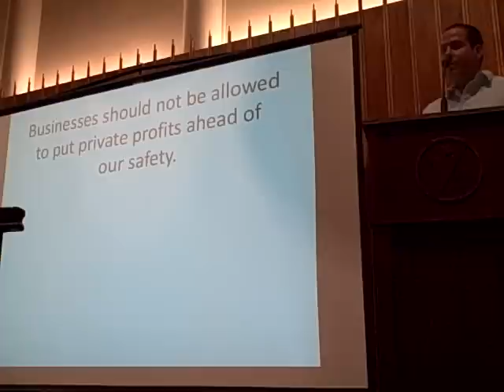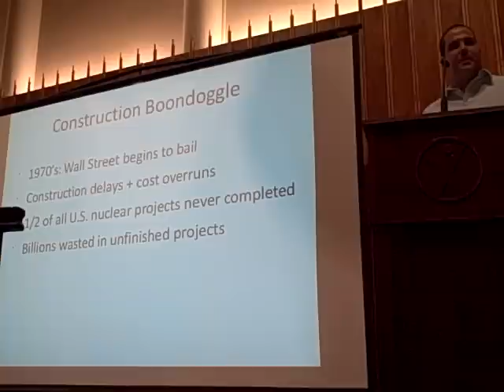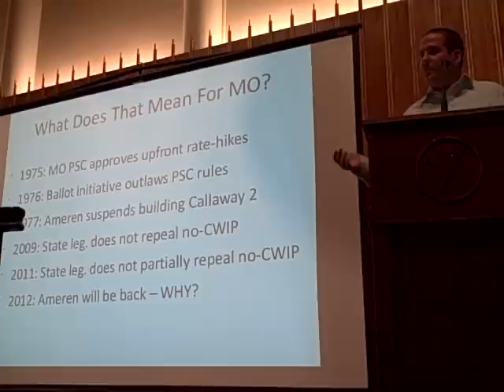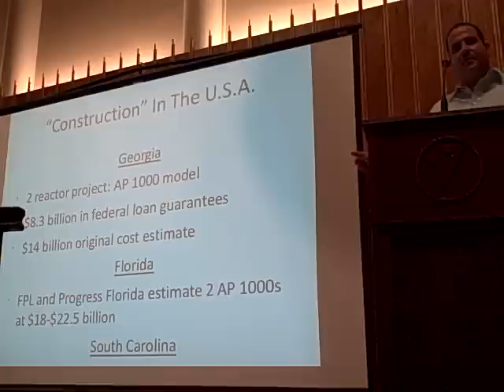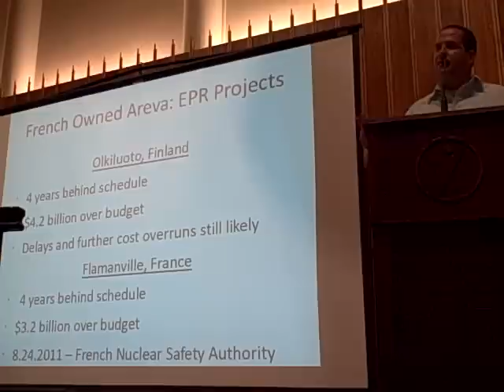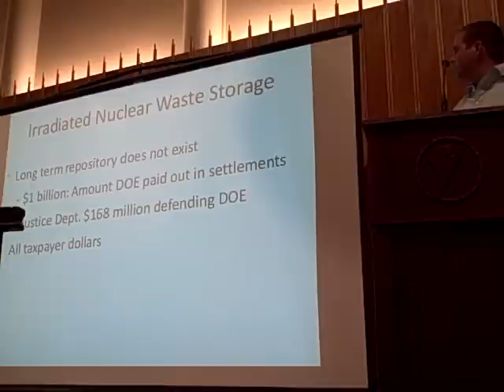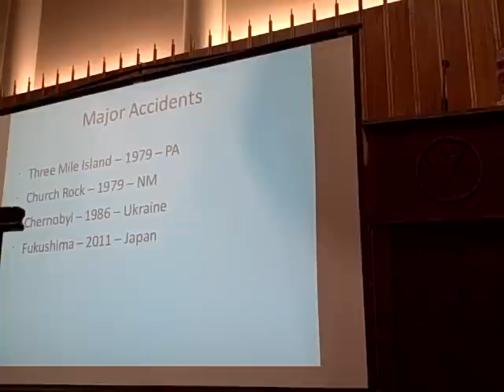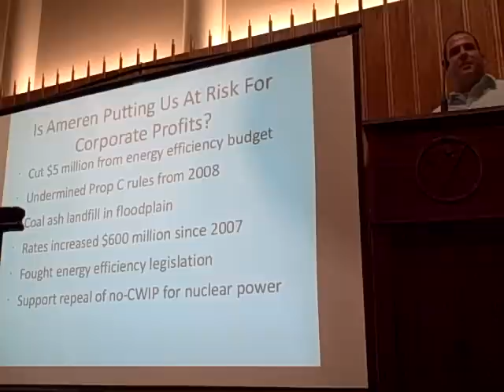RPD8.1 "Is Nuclear Energy Worth the Risks?" Ed Smith of Missouri Coalition for the Environment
Ed Smith is the "no-CWIP" Coordinator with the Missouri Coalition for the Environment. The Missouri Coalition for the Environment works to protect and restore the environment through education, public engagement, and legal action. The Coalition began its work in 1969 as St. Louis's first independent citizens' group created to address a broad range of environmental policy issues.

Transcript of Slides:

Risks of Nuclear Power
by
Ed Smith

Businesses should not be allowed to put private profits ahead of
our safety.

Nuclear Industry Myths vs. Reality
MYTH
Cheap
Clean
Safe

Myth #1: Nuclear Is Cheap

Construction Boondoggle
1970's: Wall Street begins to bail
Construction delays + cost overruns
1/2 of all U.S. nuclear projects never completed
Billions wasted in unfinished projects

What Does That Mean For MO?
1975: MO PSC approves upfront rate-hikes
1976: Ballot initiative outlaws PSC rules
1977: Ameren suspends building Callaway 2
2009: State leg. does not repeal no-CWIP
2011: State leg. does not partially repeal no-CWIP
2012: Ameren will be back -- WHY?

"Construction" In The U.S.A.
Georgia
2 reactor project: AP 1000 model
$8.3 billion in federal loan guarantees
$14 billion original cost estimate
Florida
FPL and Progress Florida estimate 2 AP 1000s at $18-$22.5 billion
South Carolina
Same scenario as Florida

French Owned Areva: EPR Projects
Olkiluoto, Finland
4 years behind schedule
$4.2 billion over budget
Delays and further cost overruns still likely
Flamanville, France
 4 years behind schedule
$3.2 billion over budget
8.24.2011 -- French Nuclear Safety Authority finds  EPR in "non-compliance" with construction code

The Gift That Keeps On Taking
Cost between $655 million to $1 billion/reactor
High level wastes remain on site
Pay for millions of years of security
Site never usable again

Decommissioning Example
San Onofre cost $90 million to build in 1966
Decommissioning costs = $805.6 million
Const. adjusted for inflation = $606.4 million

Irradiated Nuclear Waste Storage
Long term repository does not exist
 - $1 billion: Amount DOE paid out in settlements
 - Justice Dept. $168 million defending DOE
All taxpayer dollars

Myth #2: Nuclear Is Clean

Uranium Is Dirty
Mining and milling Uranium on Navajo lands
Abandoned mines and tailings
Tailings retain 85% of ores original radioactivity
Wind blown dust contains radionuclide's
140 million tons of tailings scattered in West U.S.

MYTH #3: Nuclear Is Safe

Major Accidents
Three Mile Island -- 1979 -- PA
Church Rock -- 1979 -- NM
Chernobyl -- 1986 -- Ukraine
Fukushima -- 2011 -- Japan

Church Rock, NM
Uranium tailings accident
Dam burst releasing:
 - 1,100 tons of radioactive mill wastes
 - 90 million gallons of contaminated liquid
Rio Puerco River contaminated to this day

Thyroid Cancer After Chernobyl images

Children of Chernobyl images

Fukushima images

Is Ameren Putting Us At Risk For Corporate Profits?
Cut $5 million from energy efficiency budget
Undermined Prop C rules from 2008
Coal ash landfill in floodplain
Rates increased $600 million since 2007
Fought energy efficiency legislation
Support repeal of no-CWIP for nuclear power